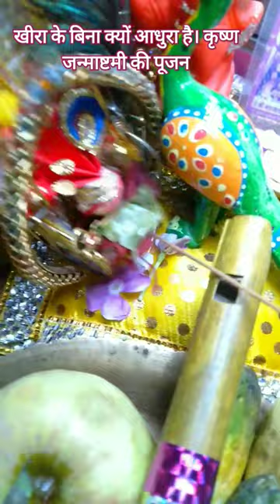खीरा के बिना क्यों अधूरी है जन्माष्टमी की पूजा